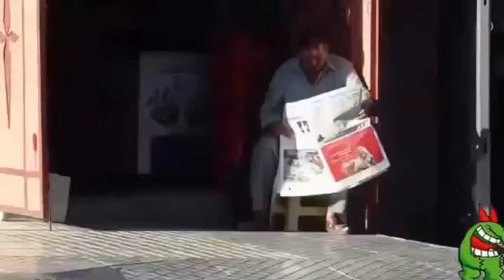Funny Videos of Arabic 2017 Idiot Person I LOL 360p